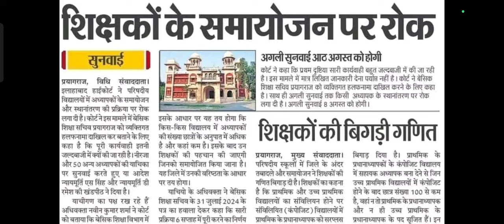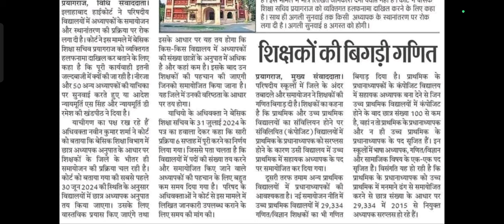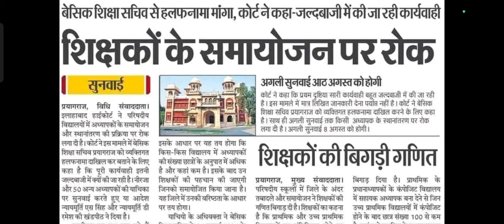शिक्षकों के समायोजन पर लगी रोक। पूछा किस बात की है जल्दी? शिक्षकों की बिगड़ी गणित।